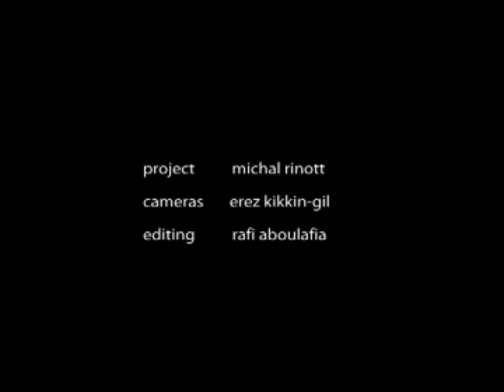.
SonicTexting, by Michal Rinott, is a way of writing text - "texting" - using touch and sound. It explores people's hand-ear coordination and their ability to use sound as information. Like with musical instruments and everyday mechanical objects, sound in SonicTexting is synchronous and responsive to actions. SonicTexting proposes that through touch and sound, interacting with digital devices can become an experience on the borders between a functional task, an instrument and a game.